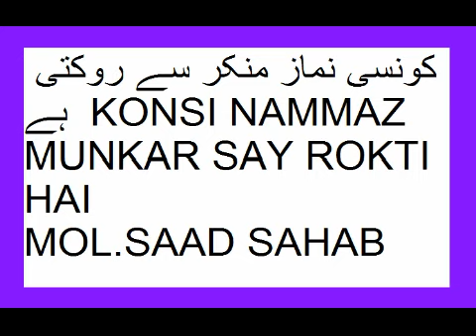moulana saad sahab KONSI NAMMAZ MUNKAR SAY ROKTI HAI MOL SAAD SAHAB